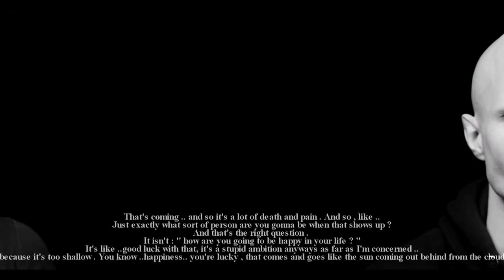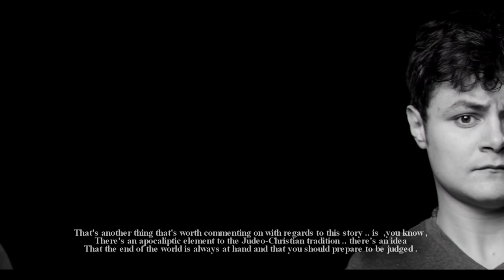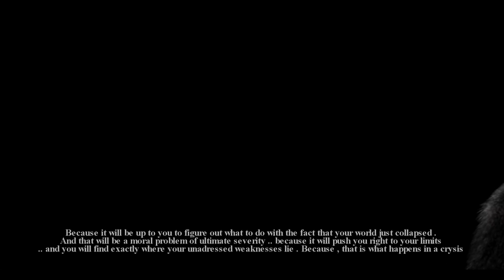Jordan B Peterson on the story of Noah's Ark